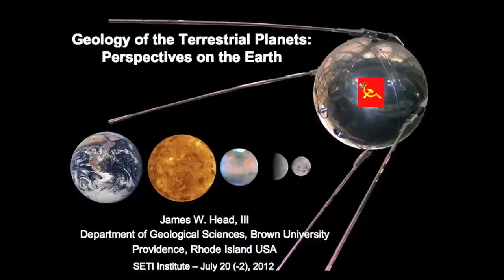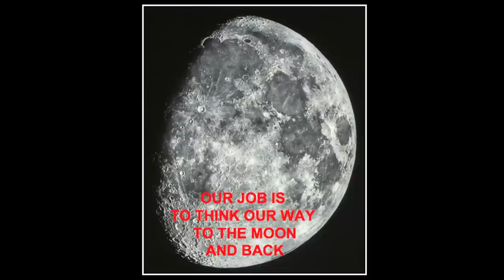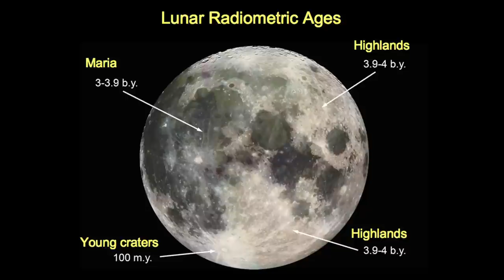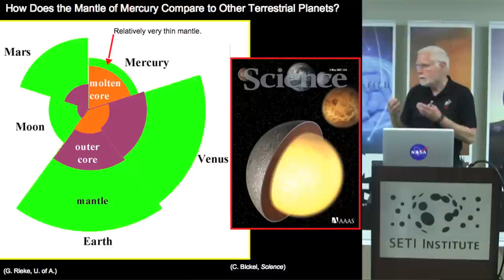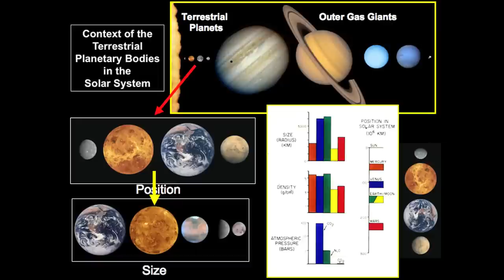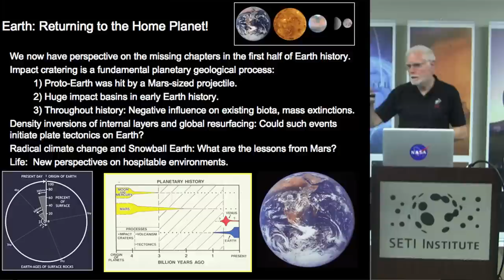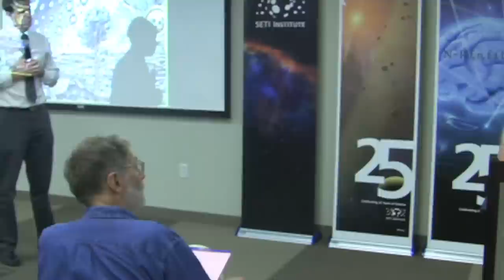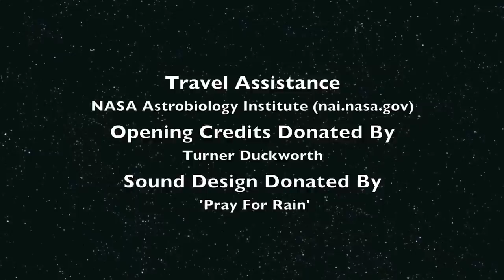Geology of the Terrestrial Planets - James Head (SETI Talks)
The dynamic nature of the Earth (erosion and plate tectonics) has largely destroyed the record of the formative years of our own Home Planet.  Revealed on the other Earth-like planetary bodies (Moon, Mercury, Mars, and Venus) are startling and diverse landscapes recording the geological record of this early history, the very chapters that are missing from Earth. Results from the first half-century of solar system exploration have unveiled a vision of our formative years, where we have been, and indeed, where we may be going in the future.